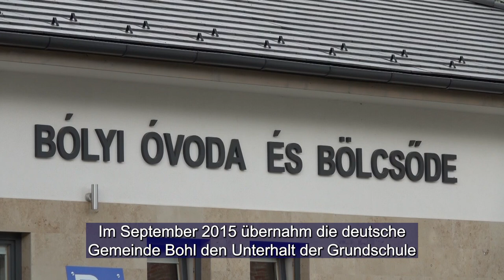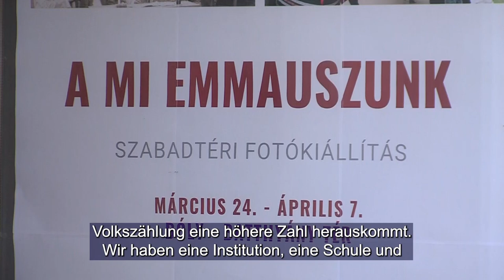Táborokra, kulturális programokra és működésre pályázhatnak a magyarországi nemzetiségek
A Miniszterelnökség Egyházi és Nemzetiségi Kapcsolatokért Felelős Államtitkársága megbízásából a Bethlen Gábor Alapkezelő Zrt. pályázatot hirdetett a 12 magyarországi nemzetiség táborainak, kulturális programjainak és a nemzetiségi civil szervezetek 2023. évi költségvetési támogatására. Bólyban a helyi német önkormányzat óvodát és iskolát tart fenn, kulturális programokat bonyolít le, valamint hagyományőrző táborokat szervez a gyerekeknek. -

 Im Namen des Staatssekretariats des Premierministers für kirchliche und ethnische Beziehungen kündigte der Bethlen Gábor Alapkezelő Zrt. eine Ausschreibung für die Unterstützung die Lager, Kulturprogramme und ethnischen NGOs in 2023 von die 12 ungarischen Nationalitäten an. In Bohl unterhält die örtliche deutsche Gemeinde einen Kindergarten und eine Schule, organisiert kulturelle Programme und organisiert traditionelle Lager für die Kinder.